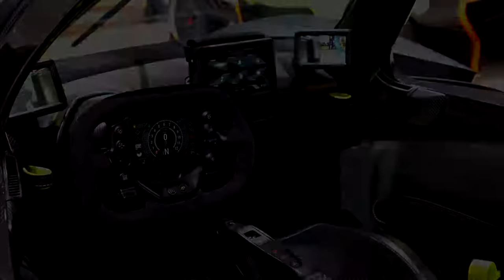Top 10 Most Expensive Cars In The World 2020 | افضل السيارات في العالم